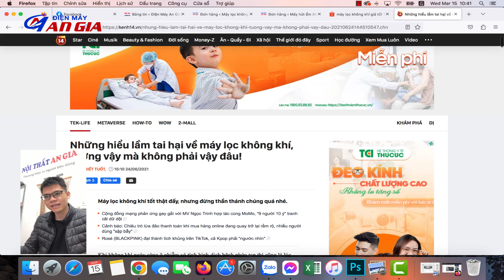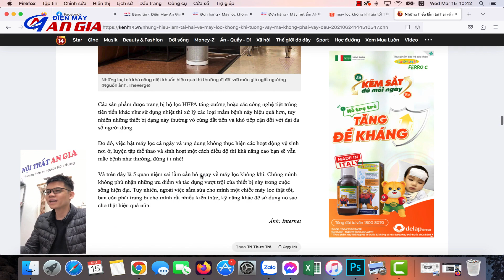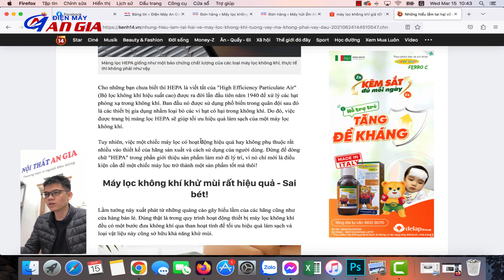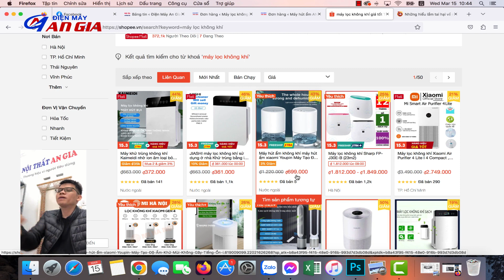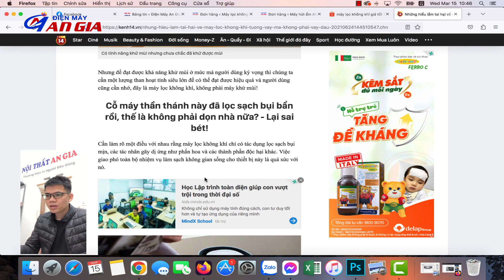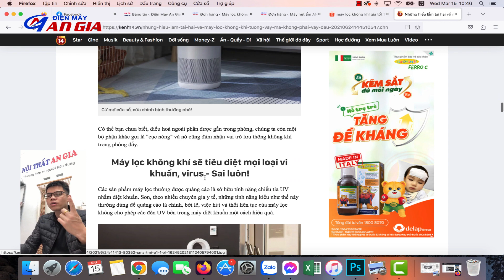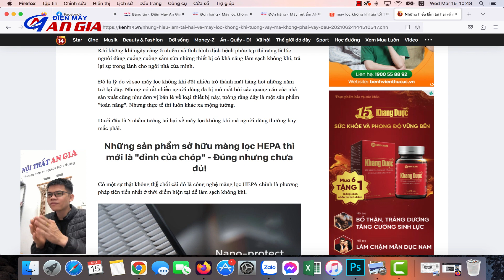Máy lọc không khí lừa đảo, thực trạng thị trường máy lọc không khí Việt Nam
Điện máy An Gia phân tích làm rõ một số vấn đề bất cập ở thị trường máy lọc không khí. Những lưu ý cần phải kể đến khi chọn máy lọc không khí ở thị trường Việt Nam. Máy lọc không khí thật sự có hại không?